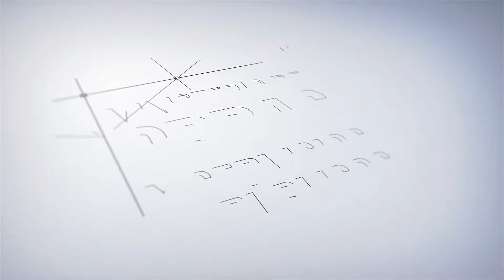Trabajos Ruta Provincial Nº1